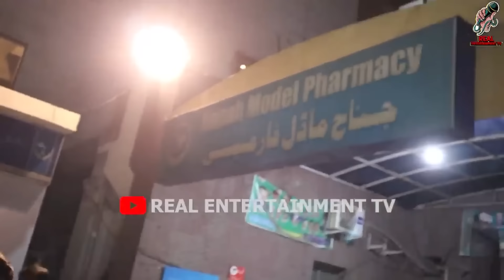HOSPITAL IN INDIA VS PAKISTAN, PAKISTANI PUBLIC REACTION ON INDIA, REAL ENTERTAINMENT TV